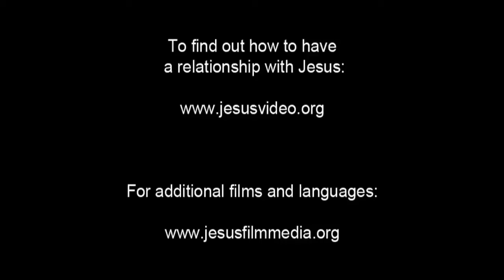Jesus is Brought To Pilate | Javanese